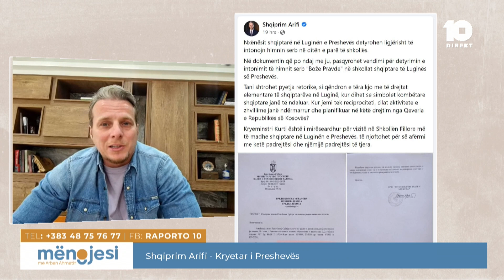Nxënësit shqiptarë në Preshevë detyrohen të këndojnë himin serb, reagon Shqiprim Arifi e Albin Kurti